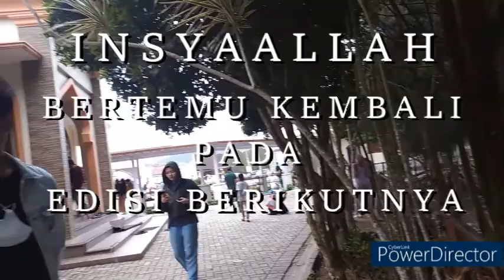CATATAN MUDIK || Berhari Raya di Ranah Sakti Alam Kerinci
Masyarakat Nusantara memiliki tradisi unik dalam merayakan Idul Fitri, termasuk Kerinci, yang merupakan khazanah kebudayaan Nusantara.

Mari kita simak tayangan berikut untuk mengintip tradisi perayaan Idul Fitri di Ranah Sakti Alam Kerinci. Biasakan menonton sampai akhir, semoga kita semua mendapat pemahaman yang utuh tentang tradisi Hari Raya masyarakat Kerinci.